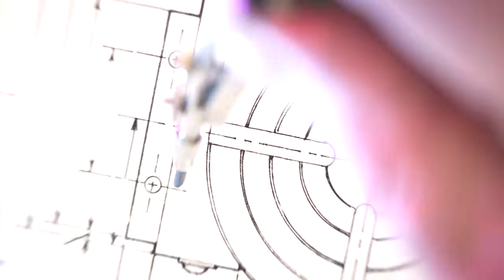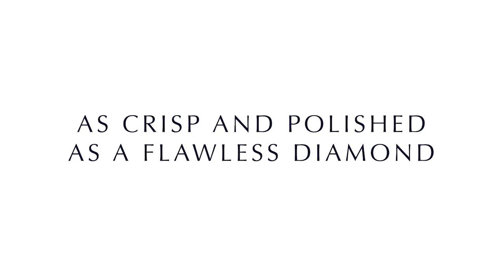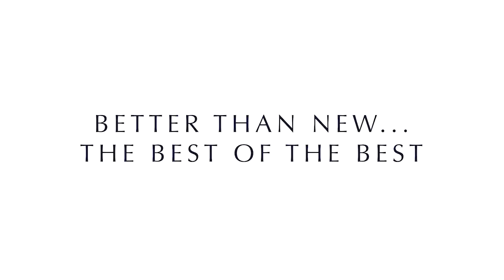Oceania Cruises - New Refurbishment Program, Oceania NEXT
Learn about Oceania Cruises' new OceaniaNEXT initiative, which will see four ships - the 684-guest Regatta, Insignia, Sirena and Nautica - reimagined with $100 million in enhancements that will elevate every component of the guest experience.